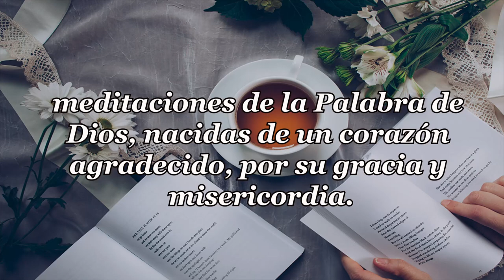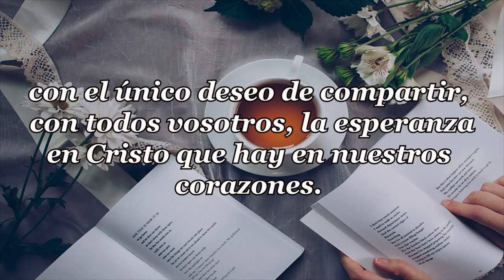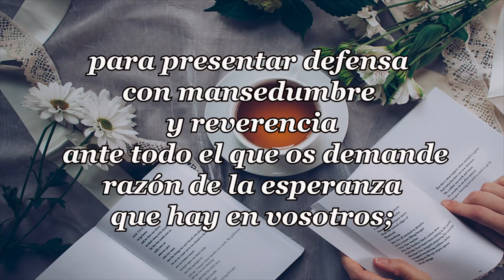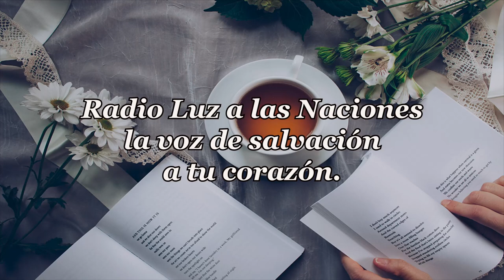537-EL CORDIAL CONSEJO